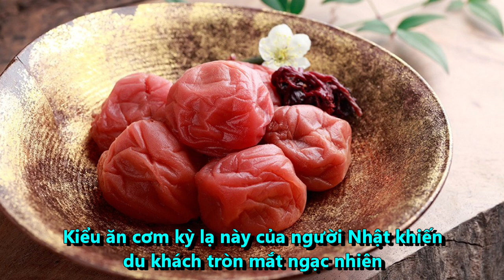7 siêu thực phẩm luôn xuất hiện trên mâm cơm của người Nhật || Sức Khỏe - Ẩm Thực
7 siêu thực phẩm luôn xuất hiện trên mâm cơm của người Nhật

Những món ăn này chứa rất nhiều chất chống oxy hóa, vitamin, rất có lợi cho sức khỏe đường ruột, được người Nhật cực kỳ coi trọng.
Nhiều món ăn truyền thống của Nhật Bản vừa ngon vừa tốt cho sức khoẻ. Cách tốt nhất để tăng cường hệ thống miễn dịch là thêm những siêu thực phẩm Nhật Bản dưới đây vào thực đơn mỗi ngày.